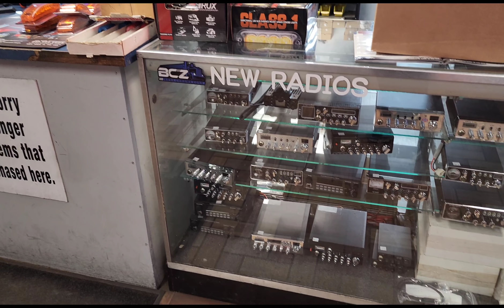Big bad road otr rides|2 top shelf w900s!!! |bobs chrome zone!!!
on this latest ride I ran into some top shelf rides.. hand a good convo with Mr. nolt... got to check on the nice w9 of his...

Bobs chrome shop sure did surprise me!!! my grill came in!!!